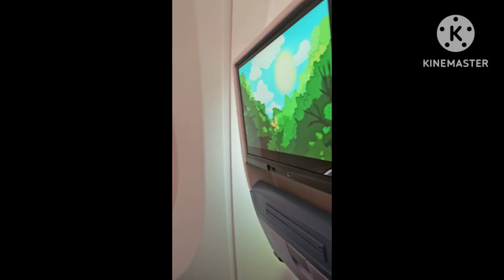anak ng ofw tatay na si utol